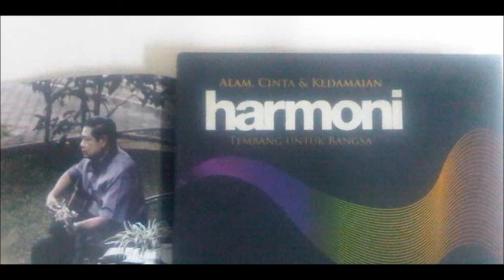What happened Pak SBY? Mr.President, is it your LIMIT?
Currently President Republic of Indonesia, Pak Susilo Bambang Yudhoyono(SBY) has problems with his subordinates in his party Partai Demokrat (Democratic Party). Many of them have been accused of doing money corruptions!